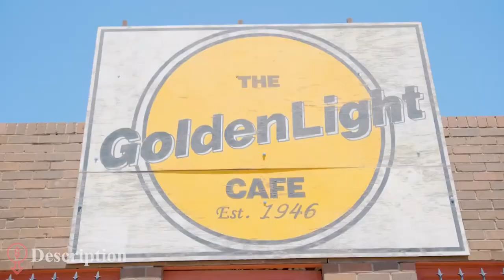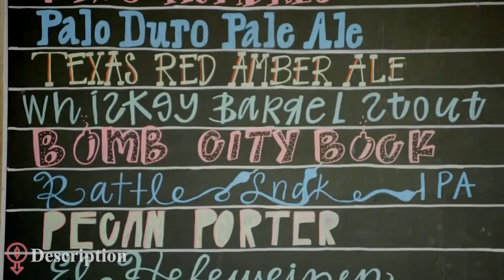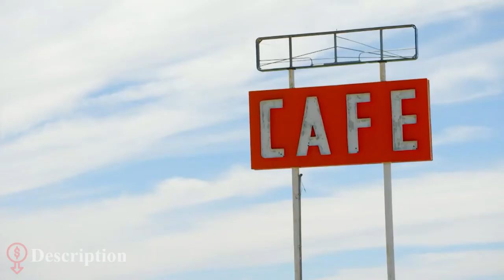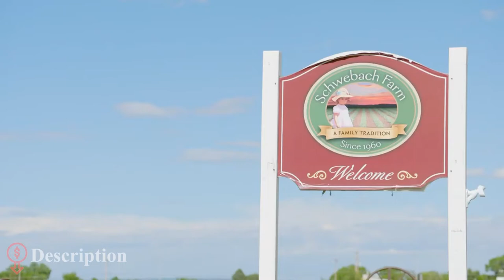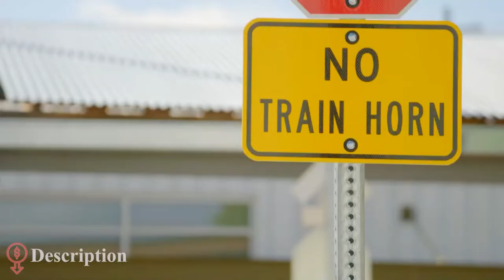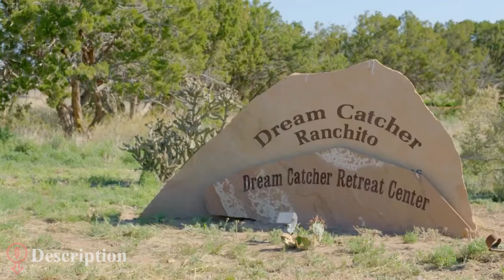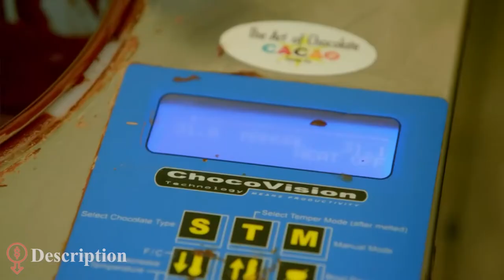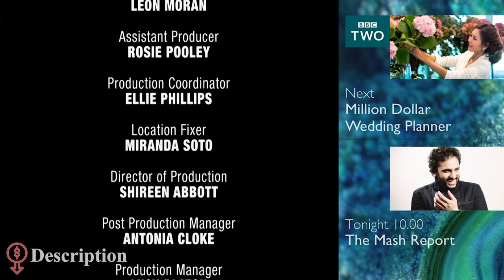Hairy Bikers - Route 66 - S01E04